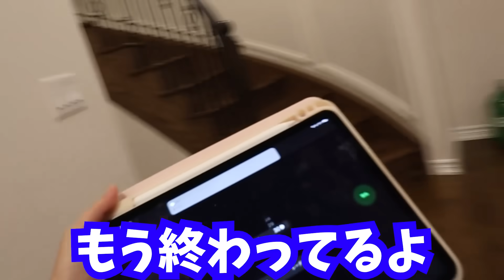最後までぬいぐるみプールに残っていられるのは誰❓24時間めざそうとした結果🤔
我が家にあるぬいぐるみ全部でぬいぐるみプール作りました。最後まで残ってられるのはだれ？